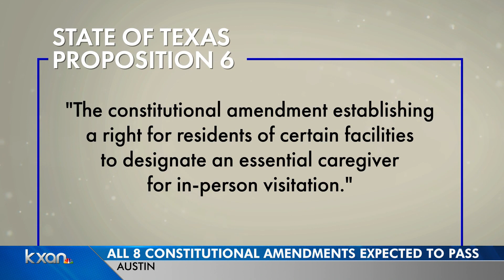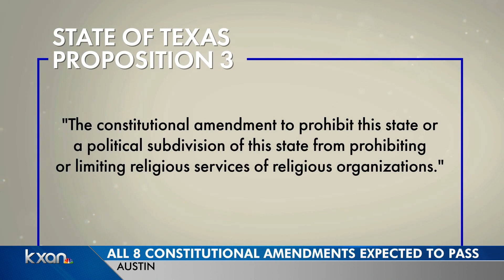Texans pass 2 pandemic-focused state constitution changes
Texas voters approved a number of amendments to the state's constitution in the November election, two of which lawmakers proposed in response to restrictions put in place during the pandemic. STORY